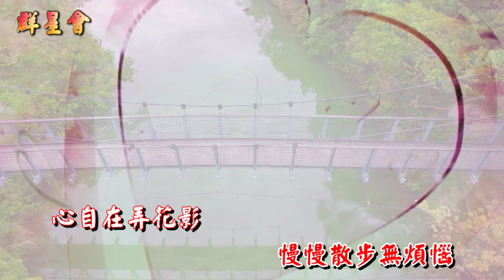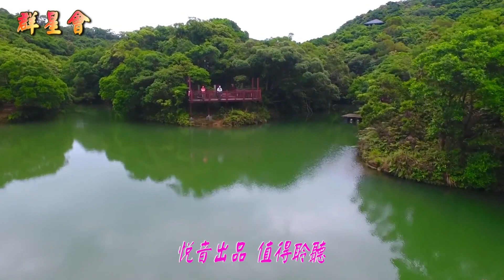海克拉斯 金曲之星 張峯子 情人湖小夜曲